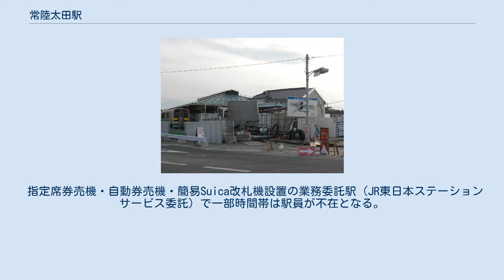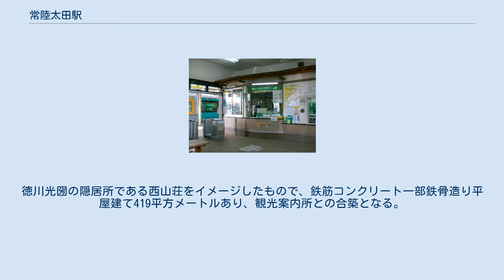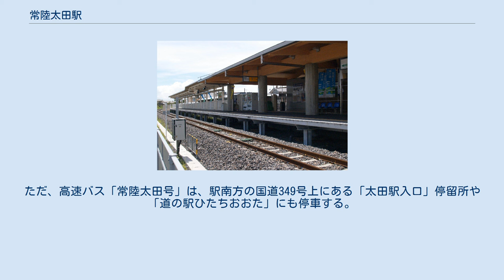常陸太田駅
水戸鉄道（2代）
常陸太田駅（ひたちおおたえき）は、茨城県常陸太田市山下町にある、東日本旅客鉄道（JR東日本）水郡線の駅。
支線の終点である。
 水戸市と太田町を結ぶ太田鉄道の駅として開業し、後に国有化され水郡線の駅となった。
 かつては国道349号を挟んだ駅前に日立電鉄の常北太田駅が存在し、乗り換えが可能だったが、2005年に廃止された。
 単式ホーム1面1線を有する地上駅であり、留置線などの側線は設置されていない。
2010年（平成22年）5月下旬頃に列車の発着が新ホームに変更された。
 指定席券売機・自動券売機・簡易Suica改札機設置の業務委託駅（JR東日本ステーションサービス委託）で一部時間帯は駅員が不在となる。
駅の管理は上菅谷駅が行っている。
 2011年（平成23年）4月11日より、新駅舎の供用が開始された。
徳川光圀の隠居所である西山荘をイメージしたもので、鉄筋コンクリート一部鉄骨造り平屋建て419平方メートルあり、観光案内所との合築となる。
当初は、3月26日からの供用を予定していたが、3月11日に発生した東北地方太平洋沖地震（東日本大震災）の影響で水郡線自体が不通となったため、運転再開と同時の供用となった。
 当駅からは終日概ね1時間に1本の普通列車が運行されている。
最終列車到着後は夜間滞泊せず、上菅谷駅に回送され、翌朝再び当駅まで回送される。
 2000年度（平成12年度）以降の推移は以下のとおりである。
 駅前ロータリーに茨城交通の一般路線バスが乗り入れている。
 なお、東京駅・バスタ新宿発着の高速バス「常陸太田号」、茨城空港行は乗り入れておらず、常陸太田市高速バスターミナルの発着となる。
ただ、高速バス「常陸太田号」は、駅南方の国道349号上にある「太田駅入口」停留所や「道の駅ひたちおおた」にも停車する。
 注釈 出典